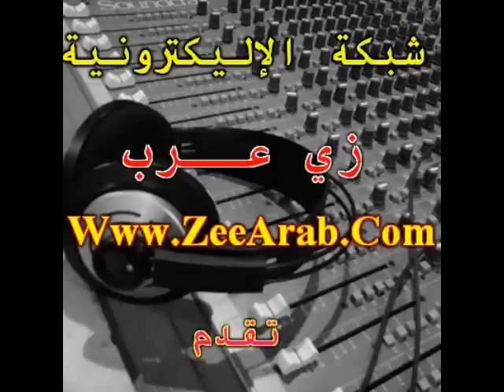هدف بنعطية ضد المنتخب الجزائري تصفيات كأس الأمم إيفريقيا 2012